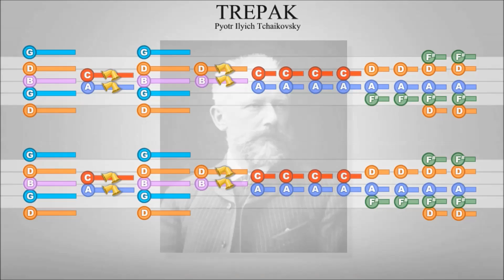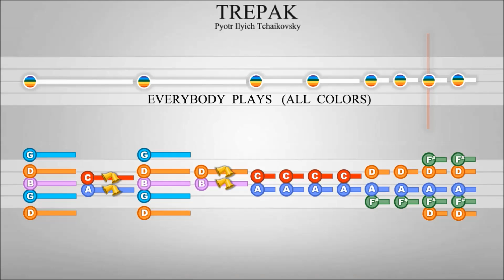Trepak - Handbell Play Along